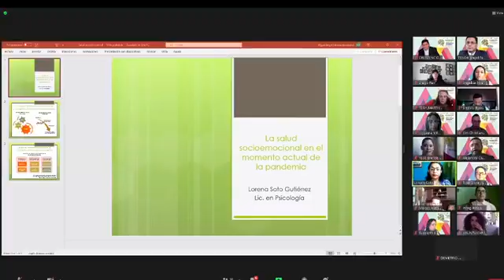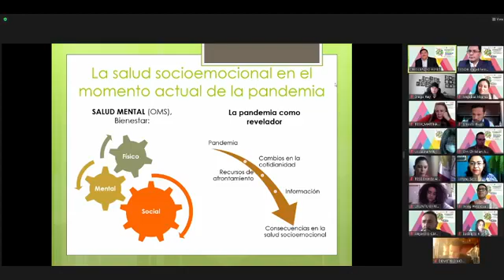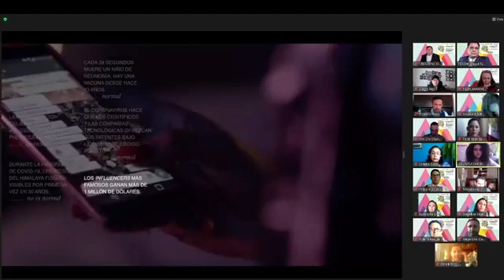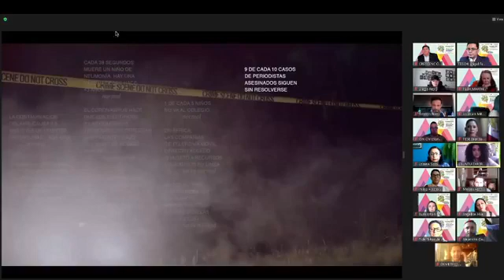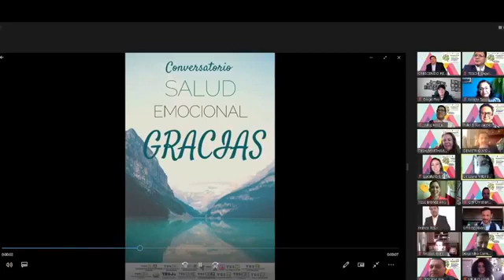Día 3 Dirigido a Personal Administrativo y de Estructura: TESE